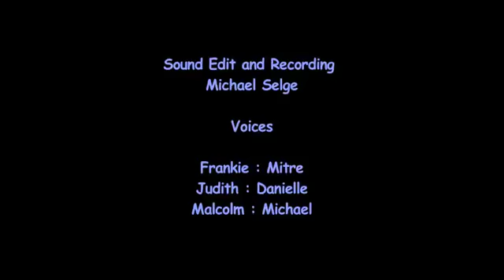ADR Project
One of the projects we had to do was take a clip from a Movie and replace ALL the Audio ( Vocals, Effects, Ambient etc ). I chose a clip from the movie Malcolm. The original clip is here. I started audio replacement from the 10 seconds mark and didn't include the pub scene.

ADR = Advanced Dialog replacement ( or Automatic Dialog replacement )